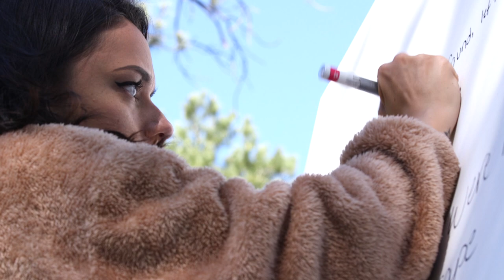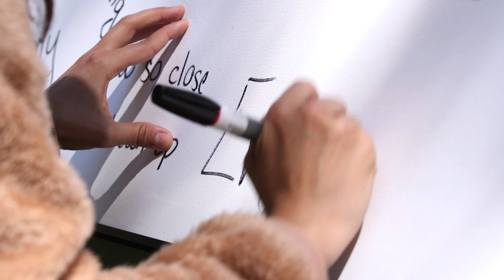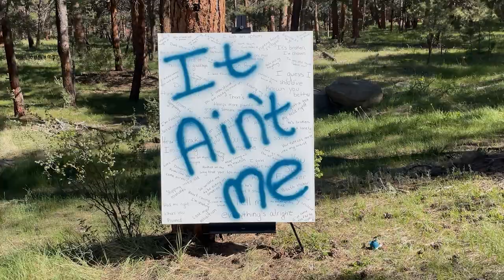Jazz Robertson - It Ain't Me (Official Music Video)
Produced, Directed and Edited by: Scott Woodruff
Music Performed and Written by: Jazz Robertson
Music produced by: Jazz Robertson, Glenn Sawyer, Rich Veltrop
Music co-produced by:  Tom Capek and Steve Avedis
Engineered and Mixed by:  Steve Avedis
Mastered by:  Tom Capek

I don’t know what I’m supposed to say to you
When you’re shutting down
Kinda feels like maybe it’s a game to you
Watching me break down
I tried so hard to turn into the person you need
Somehow convinced myself I could give you life if I bleed

But I don’t think I should have to explain myself
Or justify the things that I need
I’ve seen the way you turn your whole world upside down
When something’s your priority

And it ain’t me
No, it ain’t me
It ain’t me

Knight in shining armor
Rescued me from me in my time of doubt
Guess you got your fix of dopamine
Cuz you bailed out next time that I fell

I don’t think I should have to explain myself
Hoping maybe you’ll agree
That I’ve seen the way you turn your whole world upside down

It ain’t me
All I wanted was to be the one you need
Gave my everything for you but it ain’t me